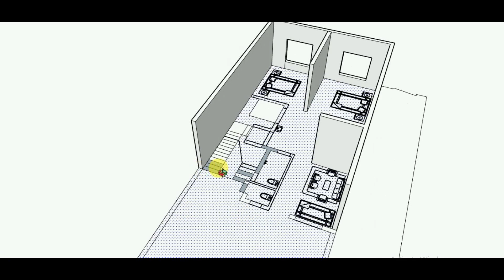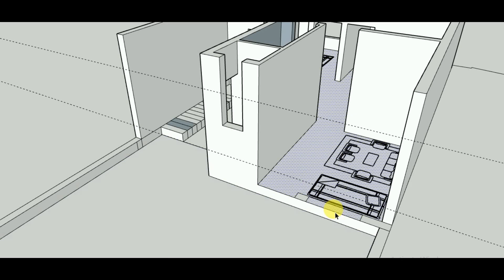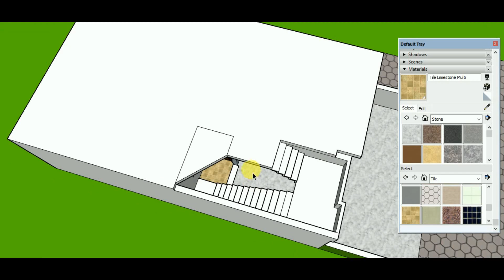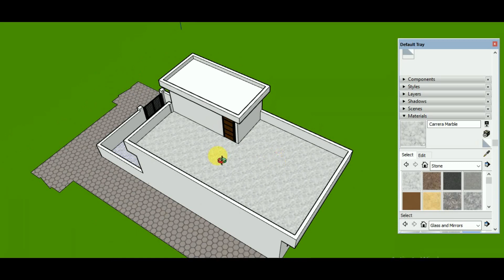26x40 Home Map Designs II 26x40 के घर के नक़्शे को 3D सॉफ्टवेयर बनता देखे लाइव I Live Construction I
Welcome to 26x40 Home Map!

Join us as we explore the art of home design and layout with our innovative 26x40 home map concepts. Whether you’re looking to build your dream home, renovate your current space, or simply get inspired, our channel offers detailed walkthroughs, tips, and creative ideas tailored to the 26x40 layout.

We’ll share practical advice on maximizing space, choosing the right materials, and incorporating unique design elements. From floor plans to decor tips, our videos aim to empower you to create a home that reflects your style and meets your needs.

In this Video, We Will Discuss About 26*40 3D House Plan with Construction Video In SketchUp Software

House contains–
• Bike / Car Parking
• Bedrooms 2 nos.
• Drawing room
• Dining area / Living Area / Lobby
• Kitchen
• Utility area
• Pooja Room
• Washrooms 2 nos./Store
• O.T.S
• Front Open Yard

Hello Friends I am Mr. Pawan Kumar, I will Give you a lot of Good Service Which Will Help a Lot in Build Your House

Home Design
Floor Plans
Home Layout
26x40 House Plans
Interior Design
DIY Home Projects
Home Renovation
Space Optimization
Home Inspiration
Small House Design
House Tour
Modern Home Design
Architectural Design
Home Building Tips
Design Ideas

Unique Designs Group मे आपका स्वागत है!! हम अपने You Tube चैनल पर नयी- नयी घर प्लानिंग की और एलिवेशन की डालते रहते है !! अगर आप हमसे जुड्ना चाहते हैं और हमारे हमारे सारे वीडियो देखना चाहते हैं तो हमारे YouTube Channel को सब्सक्राइब करें और साथ ही बैल आइकॉन पर क्लिक करें ताकि हमारा वीडियो अपलोड करते ही आपके पास नोटिफिकेशन आये !!

                                                             !!धन्यवाद !!